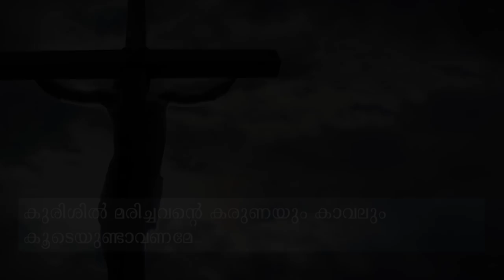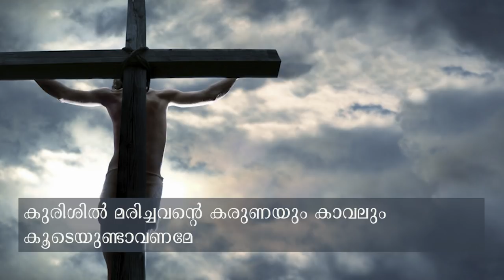Lent Message 2019 | Day 11| Albin Pezhumkattil Vandanpathal | നോമ്പ് സന്ദേശം | SMA Kanjirappally